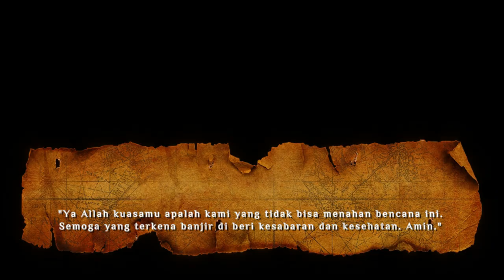Banjir Makassar 1302'23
Latar Lagu Bencana cipt. Rhoma Irama (cover by Nia Talenta)